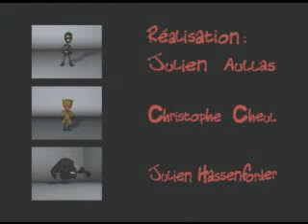Watch Out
Short movie about a ninja fighting his way into the 'Wushu Club' The end is not really unexpected...